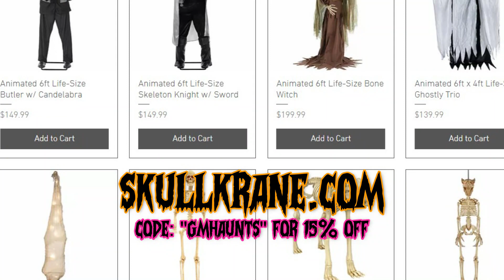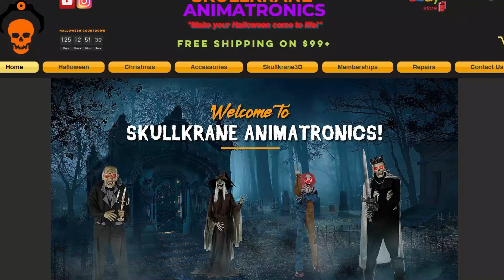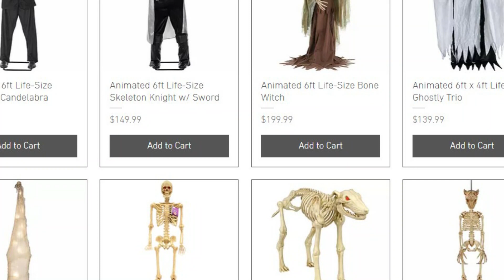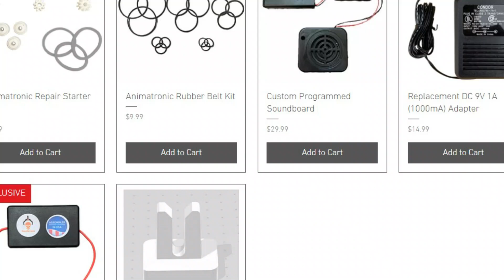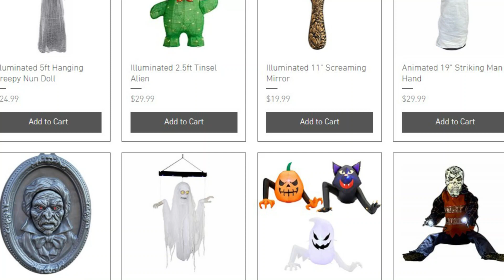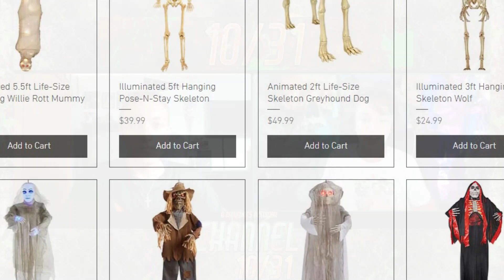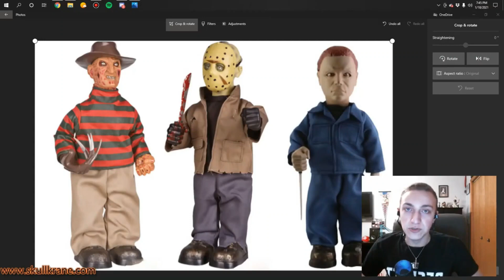Skullkrane on His Company, Opening a Storefront, and Manufacturing Animatronics | Channel 10/31 #3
Skullkrane is one of the most unique Halloween creators here on YouTube, he started by uploading videos of his animatronic collection and is now running his own Halloween company that designs and sells tabletops, props, and animatronics! He released his first-ever exclusive animatronic back in April that sold out very quickly and is currently focusing on upcoming designs! Let's take a behind-the-scenes look into a Halloween company...

Music/Background Soundtrack Credit: Karl Casey @WhiteBatAudio